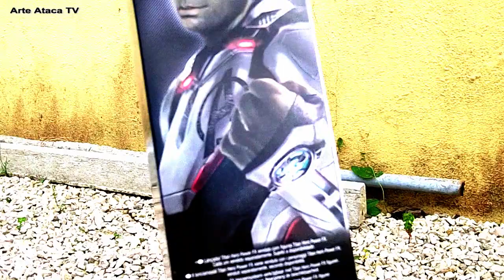HULK 2019 Titan Hero Series - AVENGERS Endgame - Hasbro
Compatível com Power FX